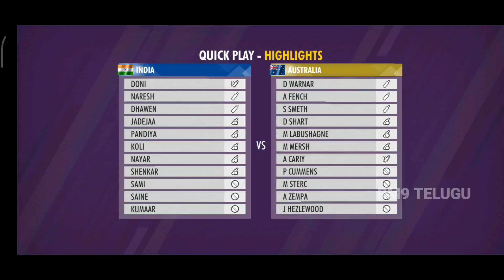World cricket championship 3 game | Best Time Pass Game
🙏 ఫ్రెండ్స్ మన ఛానల్ ని ఇంస్టాగ్రామ్ ఆప్ లో Follow అవ్వండి అలాగే టెలిగ్రామ్ ఆప్ లో జైన్ అవ్వండి👇          ●●●●●¥●●●●●

cricket highlights
cricket videos
top cricket games for android 2021
new latest cricket games for android
ipl games
new cricket game
cricket video game
best cricket game in play store
cricket games 2020 download
cricket 19
2021 cricket games